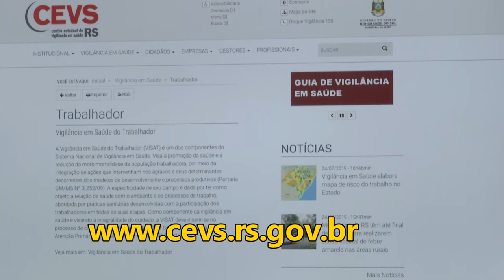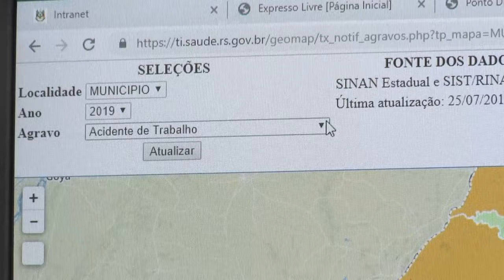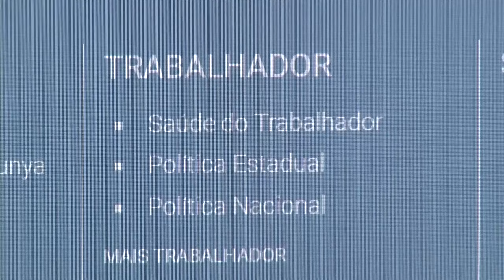Panorama | TVE - Boletim - Mapa de risco do trabalho - 29/07/19